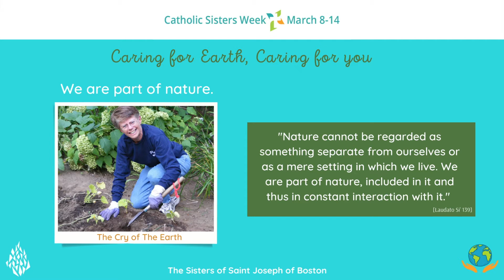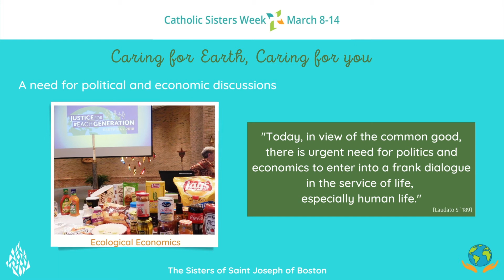Catholic Sisters Week 2022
In 1650, the ethos of the time required that our first sisters respond to the needs of the neighborhood in unobtrusive ways. While our hearts’ desire to unify a broken fragile world has not changed; what has changed is the network of influence and communication through which our voice can be heard globally to make a difference in the lives and hearts of those with whom we minister, and in the life and heart of the world. You, too, can be part of this network of caring for Earth. You can partner with us not only to celebrate traditions but also change the world.

For Catholic Sisters Week we are focusing on each of the seven goals from the Laudato Si’ Action Platform, and showcasing how some of our sisters work to commit to these goals.  We invite you to take a look at our sisters and their efforts and commitment to living a greener lifestyle! See just a few of the things they are doing to make our world a better place in and around the Boston community